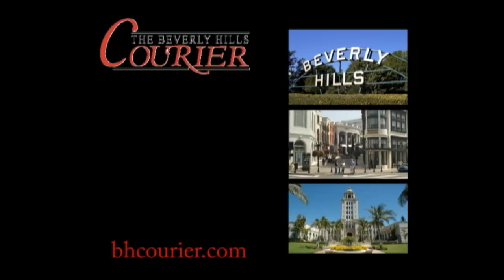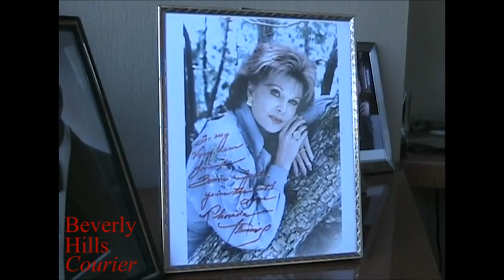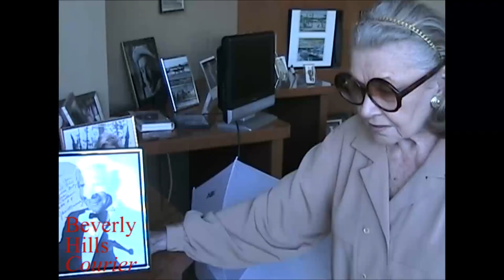Jack Taylor The Suit Maker Of Beverly Hills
Jack Taylor is nearly 95 years old and has dressed every leading Hollywood man and major male celebrity since the 40's, including Frank Sinatra, Jack Lemmon, Cary Grant, Monty Hall, Joe Lewis, Ali, Elvis and hosts of others-you name it, he made custom clothes for them. Jack goes to work everyday, and he does indeed work, and has impeccable taste in clothes. Brenton Garen has this report.